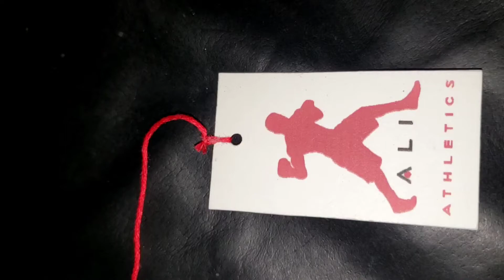ALI ATHLETIC Headband Bandana Call 📞